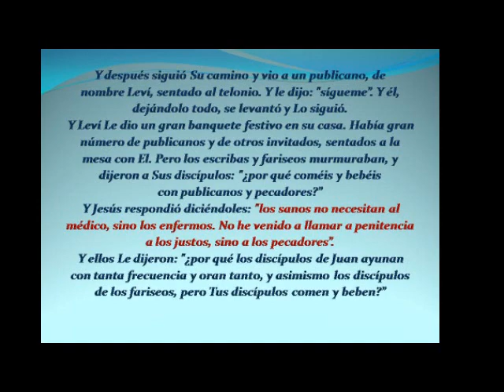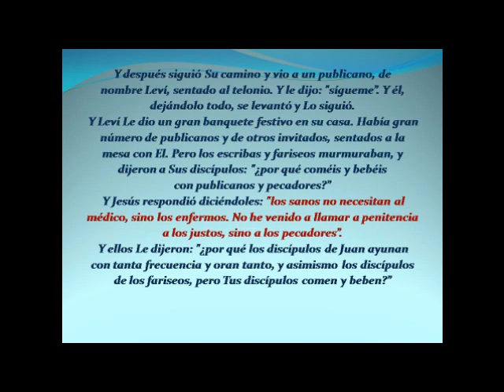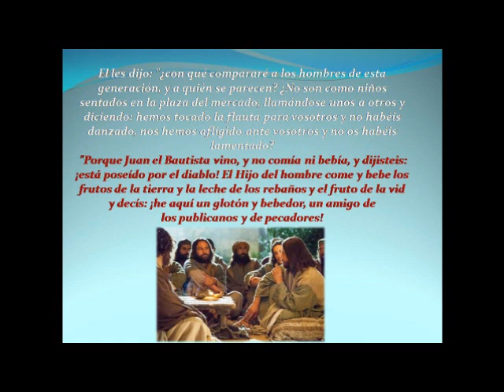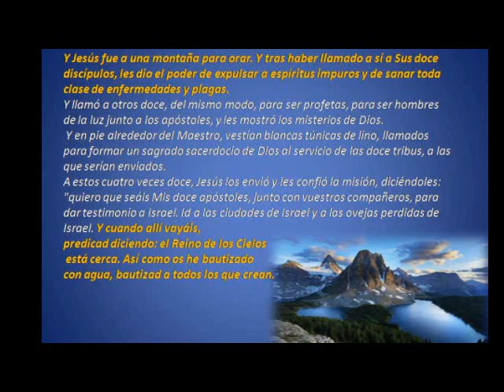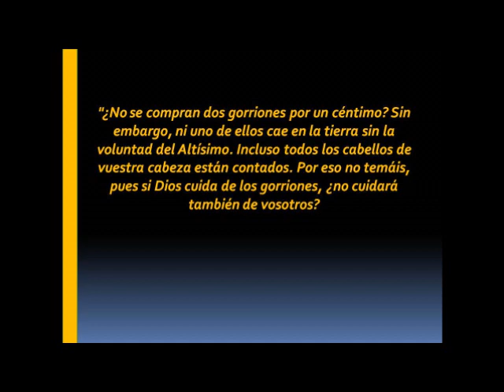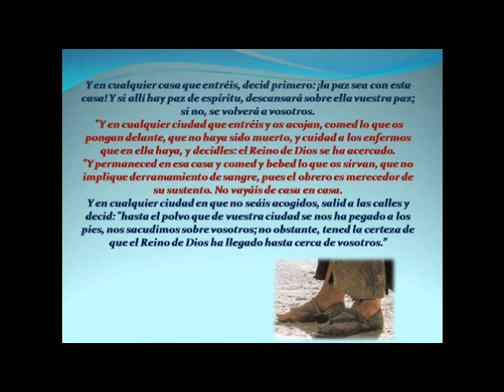Jesus Prohibio el Consumo de Carne